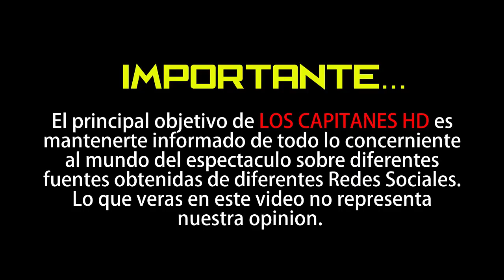Regina Blandón se muestra al natural e IG se enamora de ella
La actriz demostró que la belleza se encuentra en lo más simple.

Regina Blandón está comenzando el 2020 de la mejor forma, pues además de estar muy enamorada de Martín Altomaro, la actriz publicó una foto muy especial.